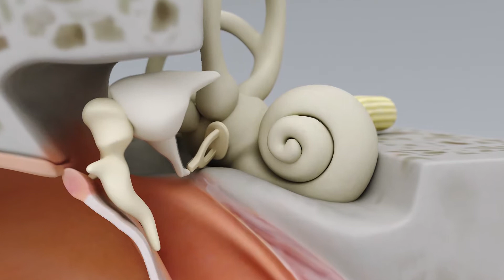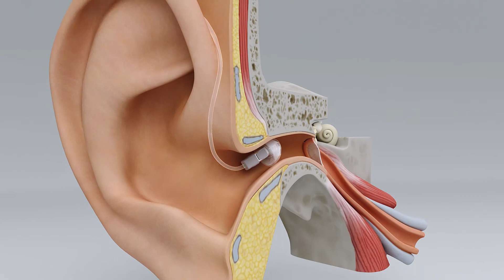La perte auditive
Nous aidons à comprendre la perte d’audition. Si les cellules ciliées de l’oreille sont endommagées, l’information acoustique ne peut pas être correctement traitée par le cerveau.
Pour en savoir plus sur le fonctionnement de l’oreille et la perte d'audition